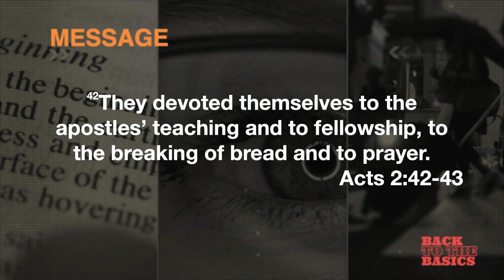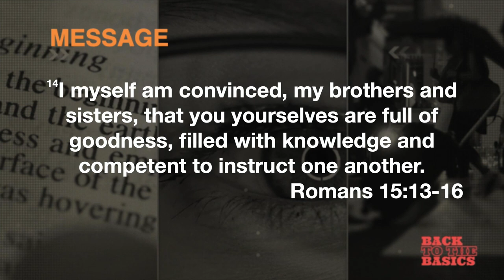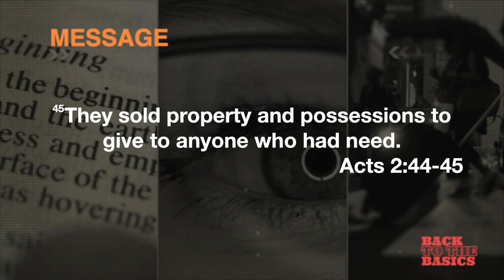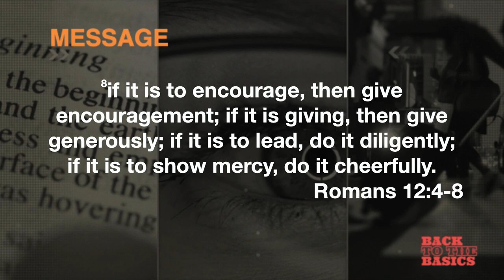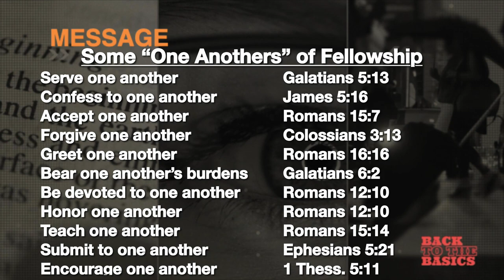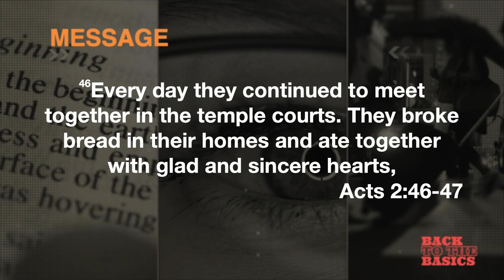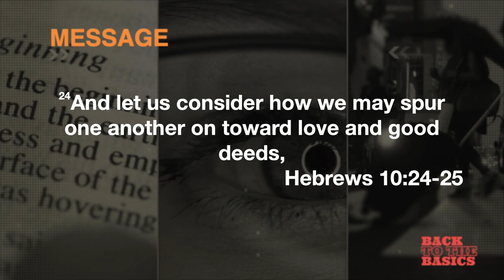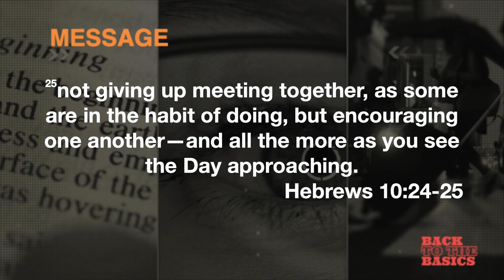Fellowship - Back to Basics Series - Week 3 - 21 April 2024